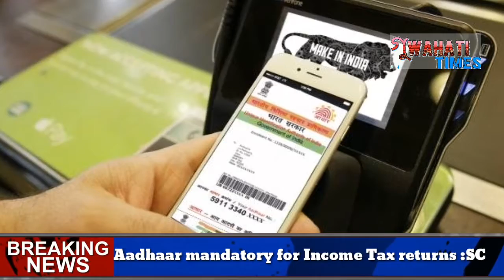Supreme Court Aadhaar verdict updates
The Supreme Court today upheld the constitutional validity of Aadhaar, saying sufficient security measures have been taken to protect data.